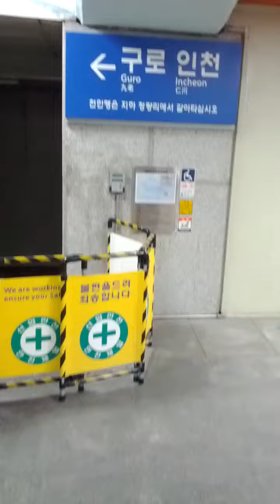Do Bong Station(114)-12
Fri 19th May 2023(AH 1444 Shawwal 29th)...